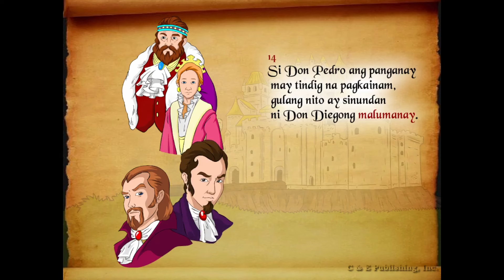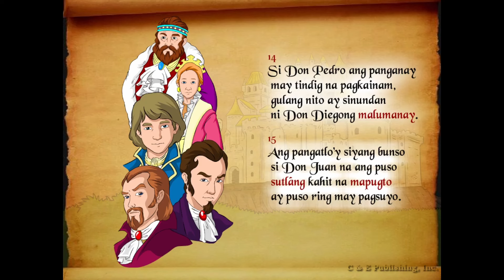Ibong Adarna | Aralin 2: Ang Mag-anak ni Don Fernando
Ang MGA E-ARALIN NG IBONG ADARNA ay binatay sa aklat ng C&E Publishing, Inc na pinamagatang Ibong Adarna (Isang Korido). Sadyang ginawa ang mga e-araling ito upang maging masigla, interaktibo, at epektibo ang pag-aaral ng naturang akda. Sa tulong ng makukulay na animasyon at buhay na musika, tiyak na magiging kawili-wili ang talakayan sa klase. Higit na mapapadali ng mga guro ang paghahanda nila ng banghay-aralin sa pamamagitan ng mga e-araling ito.